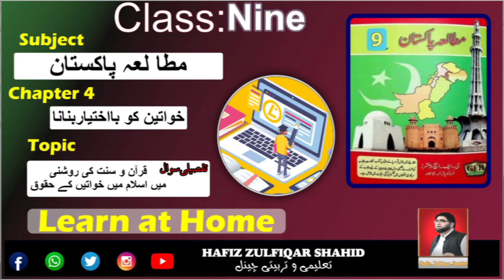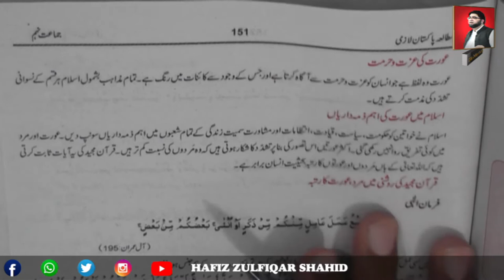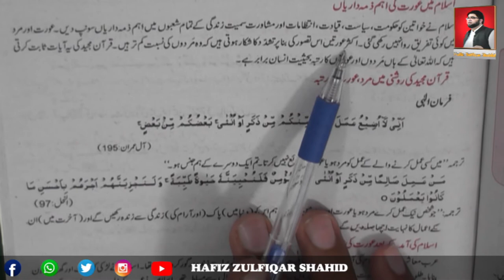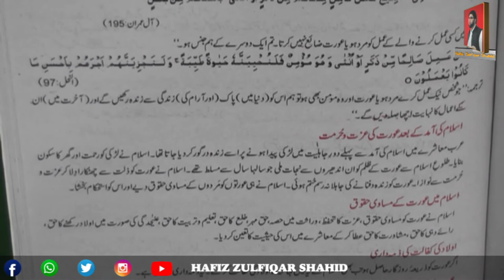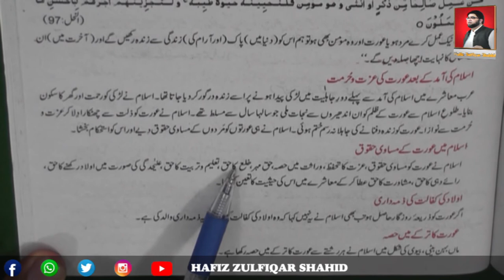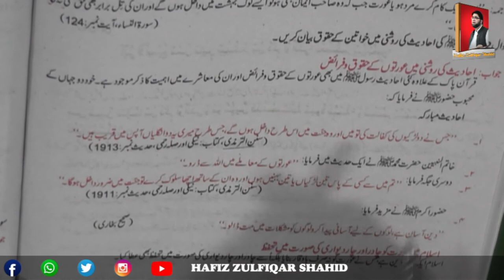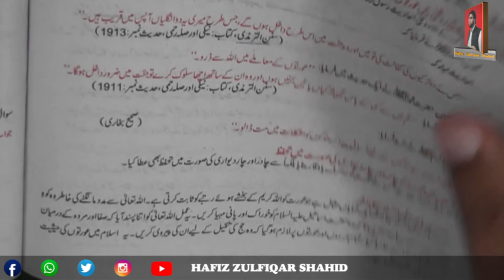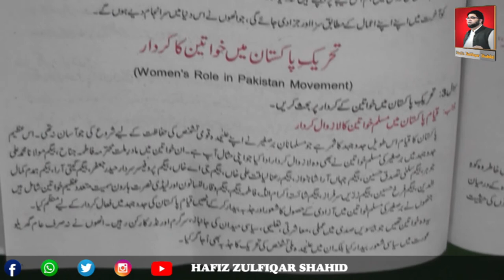Grade 9 | Pak Studies | Unit 05{Lecture No 1} تخفظ حقوق نسواں